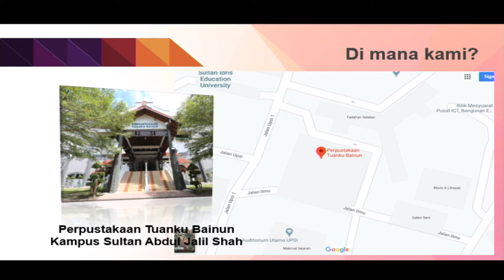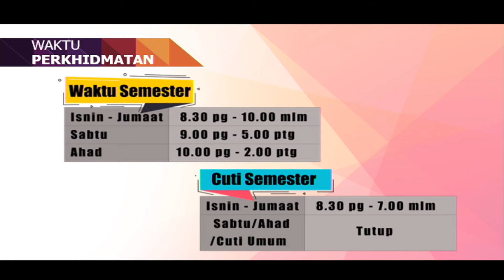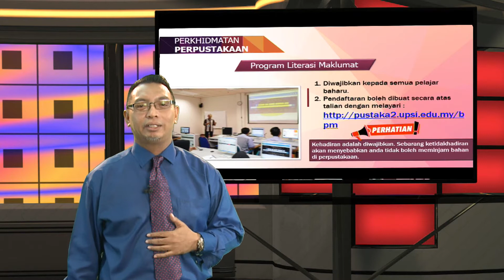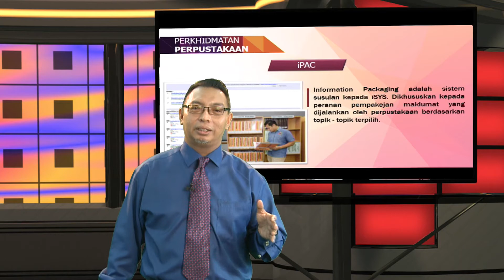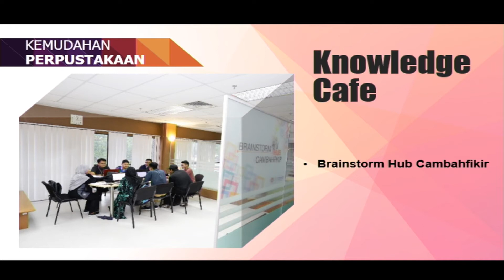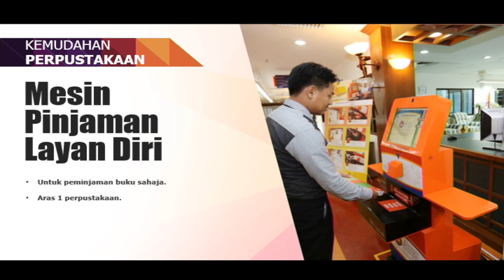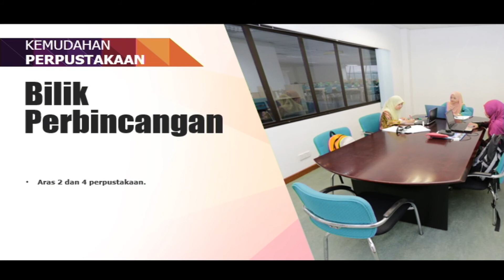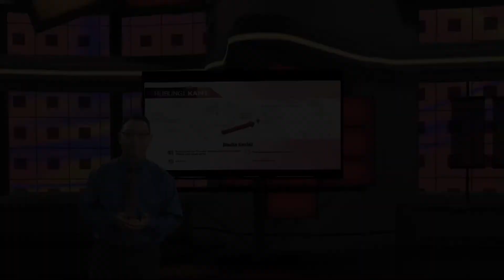6 TAKLIMAT PERPUSTAKAAN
Taklimat Perpustakaan Tuanku Bainun sempena pendaftaran pelajar baharu program diploma ambilan Ogos 2020